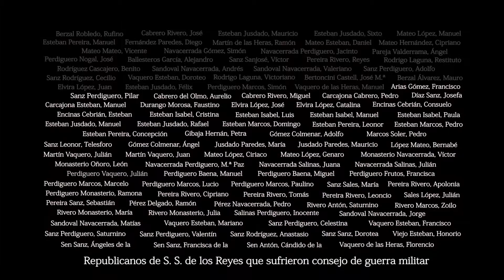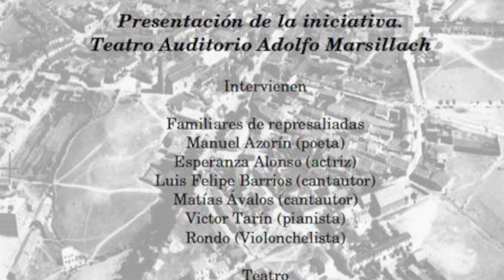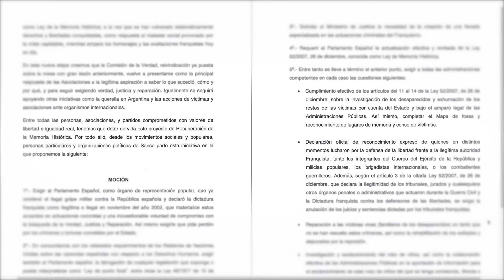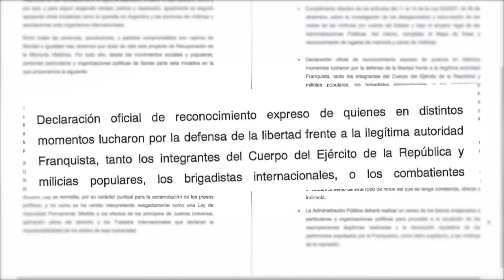Próximo acto en Sanse para la recuperación de la Memoria Histórica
El próximo domingo 10 de abril, San Sebastián de los Reyes celebrará un acto para la recuperación de la Memoria Histórica en el municipio. El encuentro tendrá lugar en el Teatro Adolfo Marsillach y será un homenaje a las 107 víctimas republicanas de San Sebastián de los Reyes que, en el contexto de la Guerra Civil, fueron fusiladas o sometidas a consejo de guerra militar.

El acto, organizado por el Ayuntamiento en colaboración con la Iniciativa Ciudadana para la recuperación de la Memoria Histórica en San Sebastián de los Reyes, incluye, entre otros contenidos, la proyección de dos vídeos realizados por Canal Norte Digital con los nombres de los republicanos caídos y los testimonios de algunos de sus descendientes, la actuación de los cantautores Luis Felipe Barrios y Matías Ávalos, la lectura de poemas por parte de Manuel López Azorín y Esperanza Alonso y la teatralización de varias escenas relacionadas a cargo del Grupo de Teatro Blas de Otero, una de ellas el juicio real al que fue sometido Luis Pérez Lara, presidente de la Asociación Blas de Otero, miembro de la Iniciativa Ciudadana para la Recuperación de la Memoria Histórica y vicepresidente de la Plataforma por la Comisión de la Verdad.

En el mismo acto-homenaje el historiador Roberto Fernández contextualizará los años de guerra y posguerra en el municipio y alrededores, hechos que ha investigado con un equipo de colaboradores y que se recogen en el libro ‘La sierra convulsa’, que ha servido de guía y orientación a las familias de Sanse que querían conocer la historia de sus antepasados y, en muchos casos, encontrar sus restos.

También en este acto se leerá la Moción sobre la memoria Histórica aprobada en el Pleno de Marzo con los votos favorables del grupo municipal socialista, Izquierda Independiente, Ganemos Sanse y Sí Se Puede, por la que, haciendo prevalecer “el derecho a la verdad, la justicia y la reparación”, se reconoce a “quienes lucharon por la defensa de la libertad frente a la ilegítima autoridad franquista” y se exige a todas las administraciones, entre otras cosas, el cumplimiento de la ley sobre la investigación de los desaparecidos y la reparación a las víctimas.

Este acto se completará el próximo 14 de abril con la colocación de una placa en recuerdo y homenaje a las 107 víctimas republicanas del municipio, acto que tendrá lugar en la Plaza del Ayuntamiento.